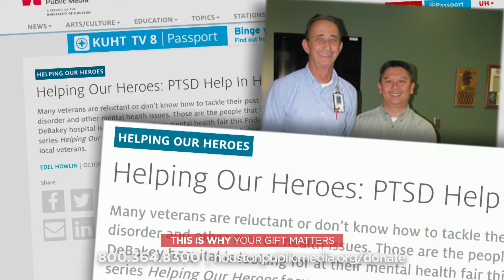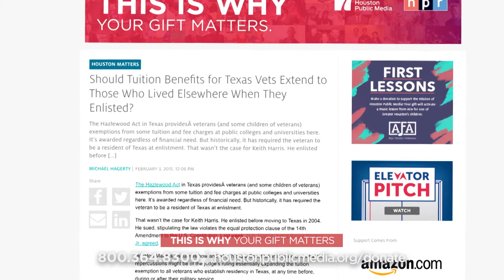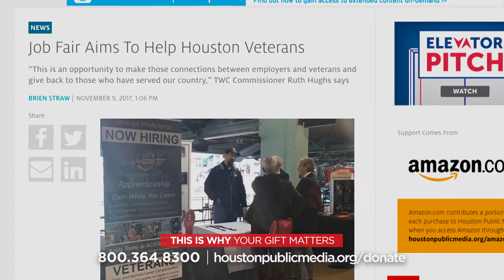A Former Marine's Service on the Houston Public Media Young Leaders Council